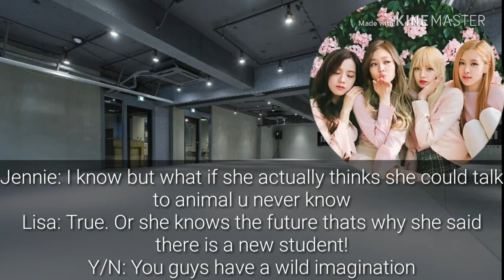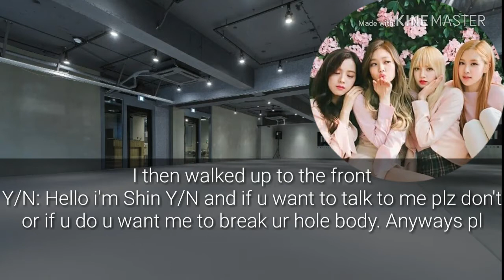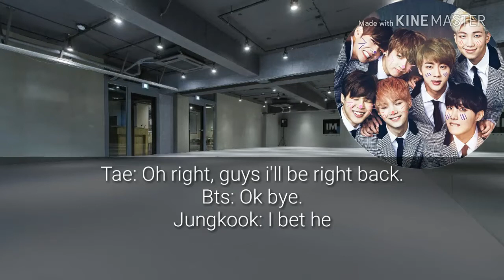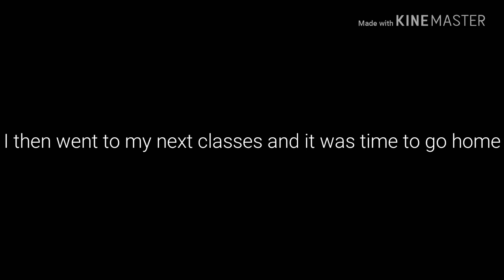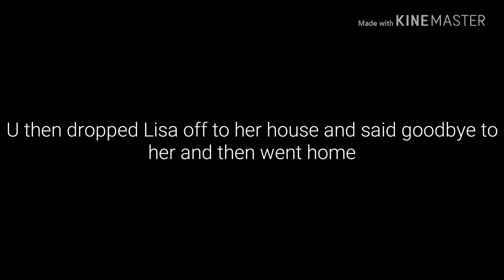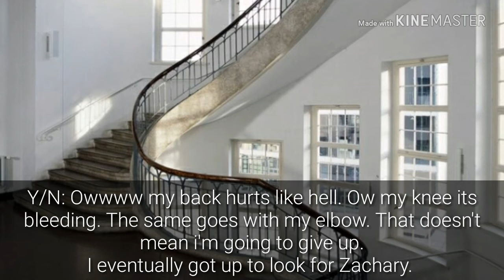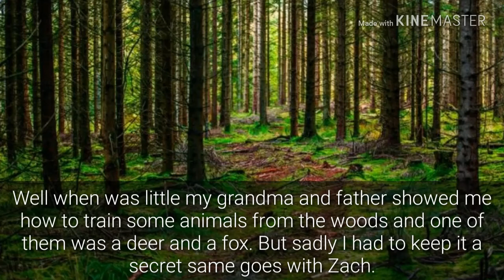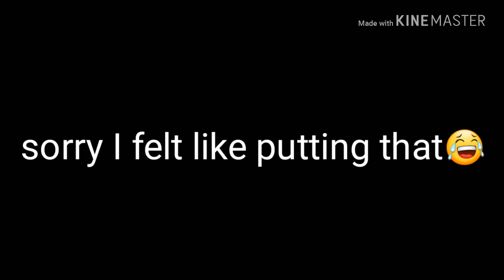(BTS Jungkook VS Taehyung ff) Changed Ep 3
HELOO guess who's back. Back aging. Ok sorry. Anyways thx if u loved it and plz like and subscribe oh and by the way if u have any good ideas for the fan fiction plz comment it down below. Sorry if it was bad Jhope u enjoy. Thx I Jhope u stay healthy😇💜💜💜💜 Byee purple heart💜💜💜💜